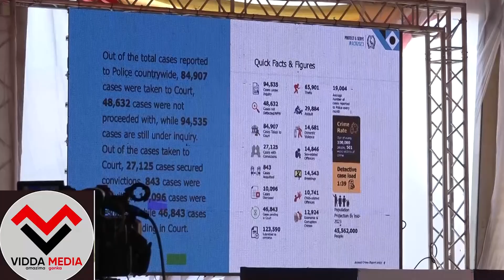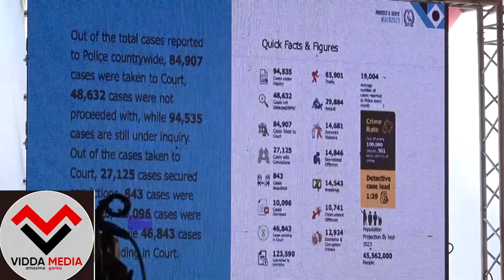Police Eheire Report Y"mwaka 2023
IGP Asiimire President Museveni